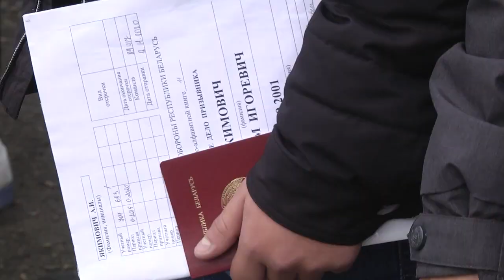2020-11-13 г. Брест. Осенний призыв-2020: отправка новобранцев. Новости на Буг-ТВ.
Осенний призы-2020: отправка новобранцев по местам службы.
Порядка двух тысяч новобранцев Брестчины пополнят ряды Вооруженных Сил Беларуси. Отправка новобранцев продлится до 27 ноября, а накануне, 12 ноября, в первый день осеннего воинского призыва 150 юношей отправились на прохождение службы из военкомата Брестской области. Нести службу молодые люди будут в воинских частях сил специальных операций и специального назначения,  в Минской комендатуре и роте Почетного караула, в сухопутных войсках.   С теми, кто только начинает свой армейский путь,  познакомились наши корреспонденты.